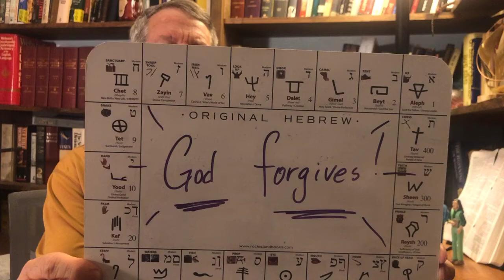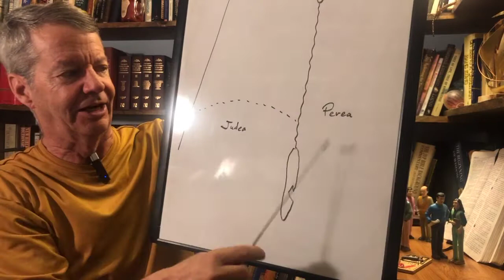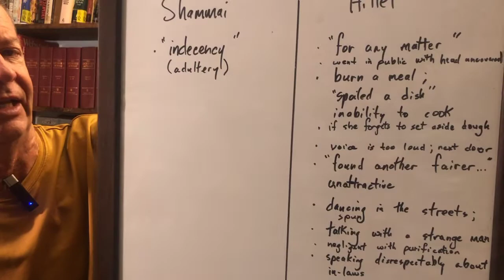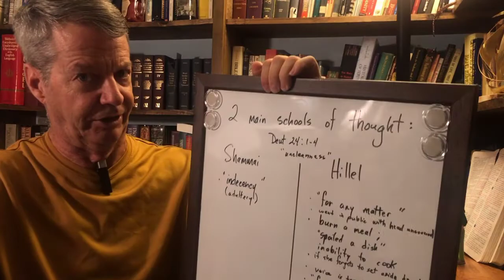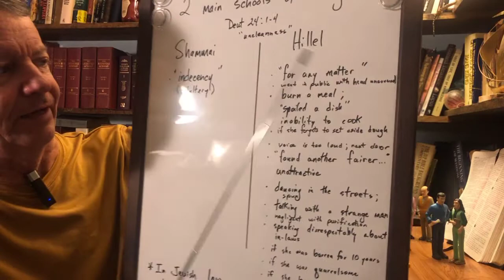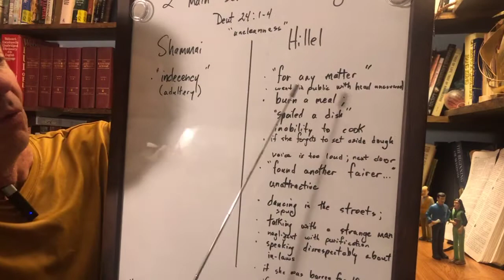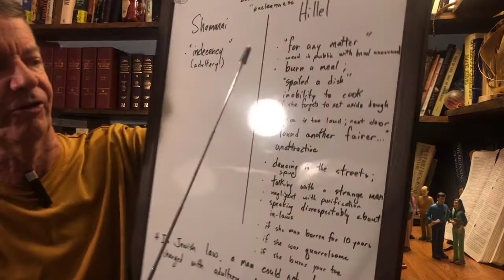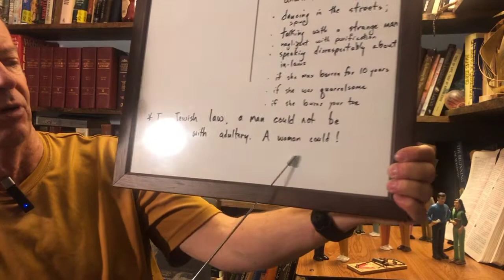Specially for kids: Know the Bible - Mark 10:2 Part 2 Question about divorce